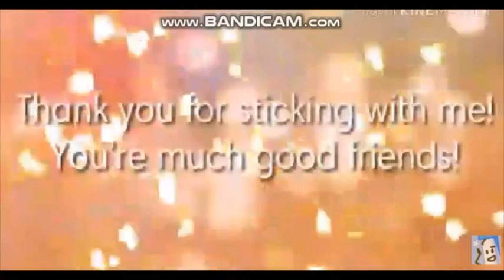2018 dies (better audio)